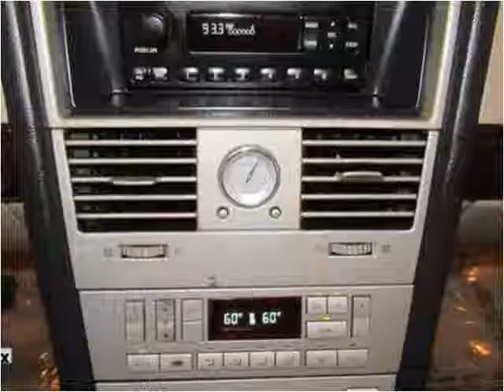2005 Lincoln Aviator Used Cars Manassas VA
This 2005 Lincoln Aviator is available from Battlefield Ford Manassas.